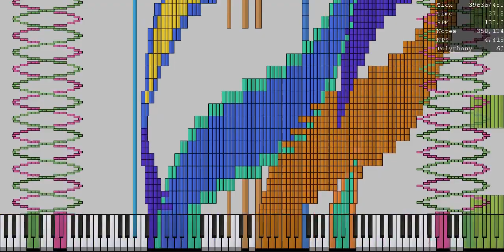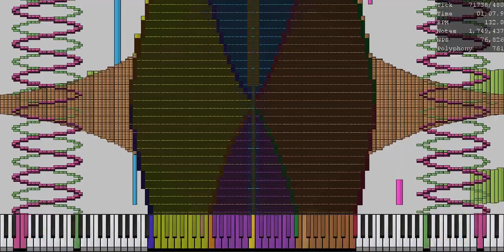(BLACK MIDI) With a wish Blacked ~ HRK EXEX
One month of no uploads due to my PC's Issues

Melody originally made by MII-10